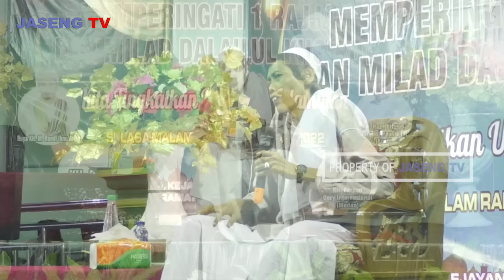Ceramah Kh Khumaidi Ki sapu lidi tak di sangka isi ceramahnya ngena banget - kejayan serang banten